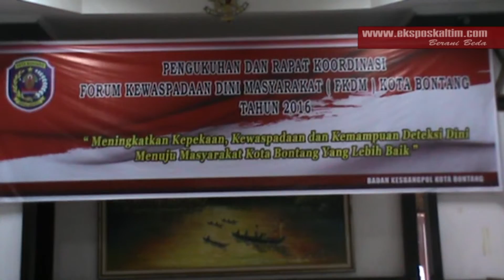FKDM KOTA BONTANG PERIODE 2016-2021 RESMI DIBENTUK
FORUM KEWASPADAAN DINI MASYARAKAT YANG BERADA DI BAWAH NAUNGAN KESBANGPOL MENGADAKAN PENGUKUHAN DAN RAPAT KOORDINASI DENGAN TEMA  "MENINGKATKAN KEPEKAAN, KEWASPADAAN DAN KEMAMPUAN DETEKSI DINI MENUJU MASYARAKAT KOTA BONTANG YANG LEBIH BAIK" DI PENDOPO RUMAH JABATAN WALI KOTA BONTANG, JL. AWANG LONG KELURAHAN BONTANG BARU KOTA BONTANG.